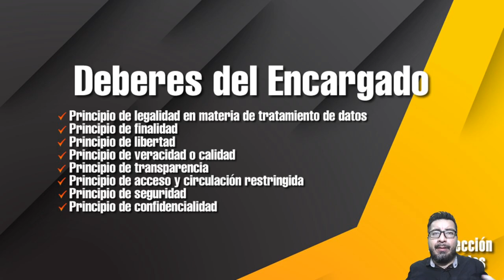Video 27: Encargados del Tratamiento de Datos Personales [ Curso Gratuito Ley 1581 de 2012 ]